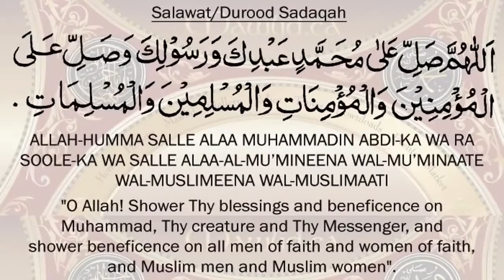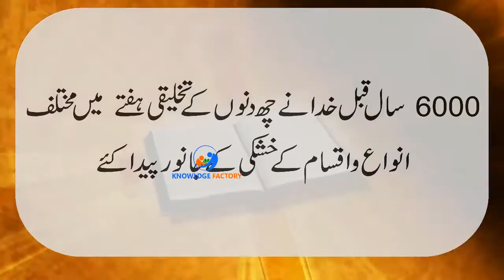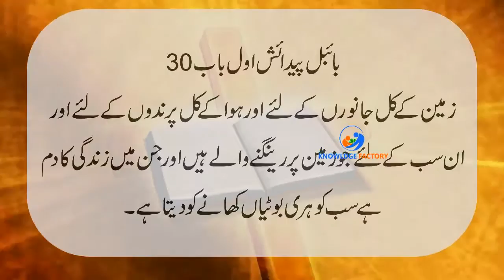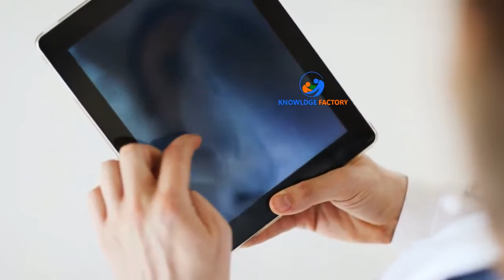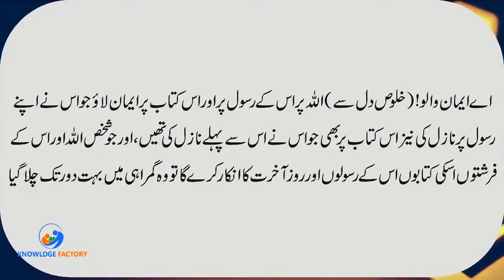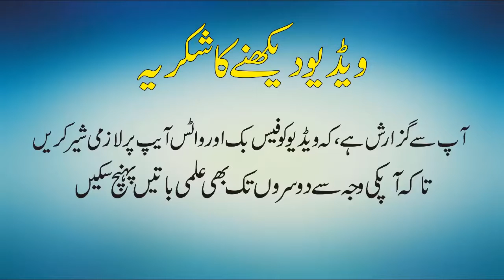Dinosaurs in Bible Is Prehistoric Creatures Still Alive Dinosaurs Documentary in Urdu